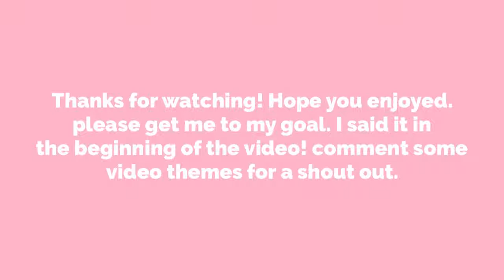Makeup coloring || coloring asmr